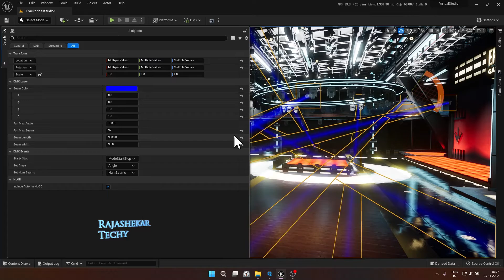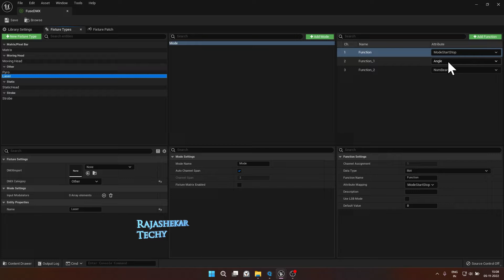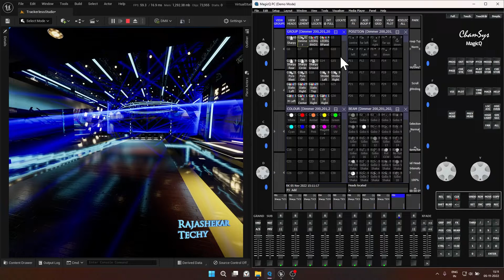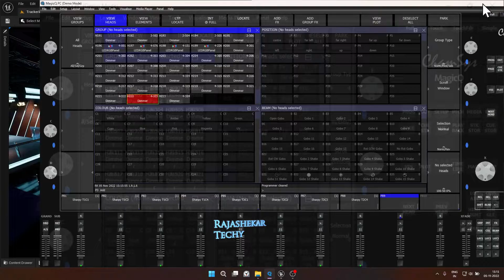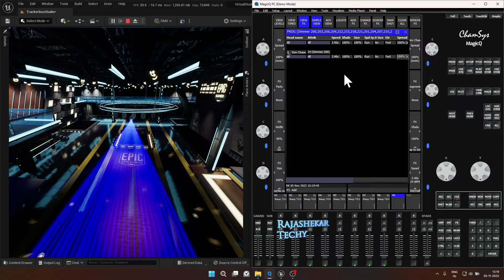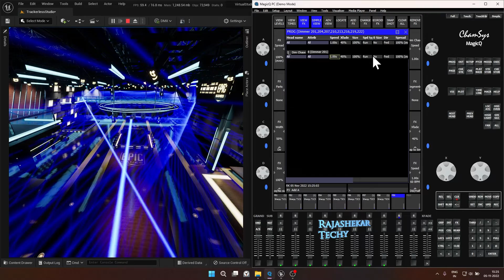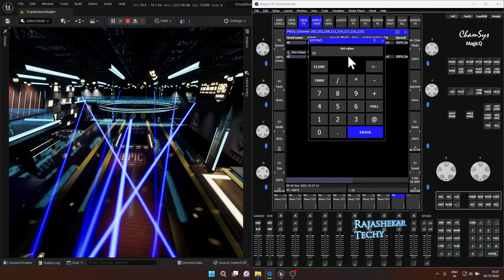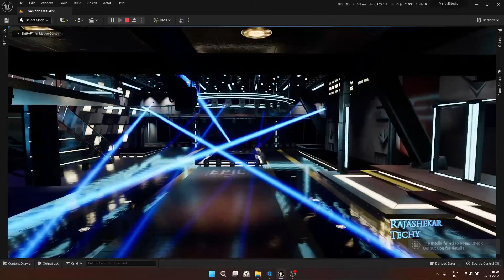How to patch a DMX Laser using Unreal Engine 5.0 and Chamsys | Workflow and programming tips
Finally Laser workflow :)

Chapters

00:00 Start
00:13 Intro to the video
01:15 About Laser Fixture in UE
02:35 Laser Modes in DMX Library
03:02 Laser Patch in Chamsys
03:32 Grouping Laser in Chamsys
06:41 Laser Programming
09:56 Closure